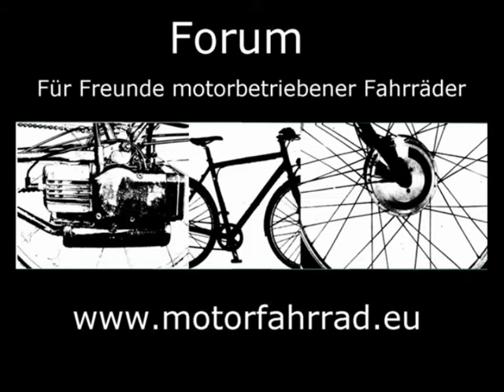Sporti's Garage: Auspuff wechseln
Wechseln eines Auspuffs an einer Saxonette